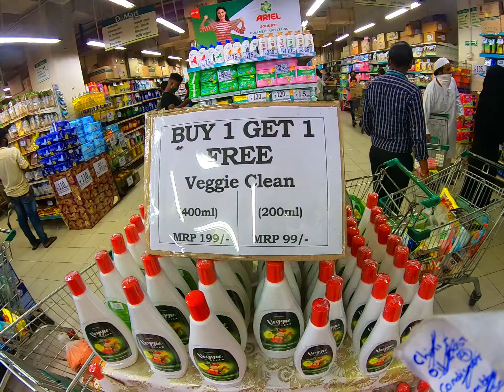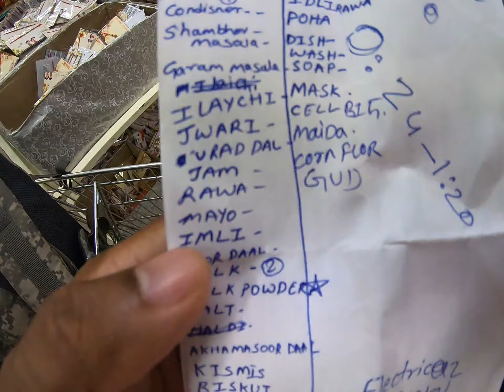MOTO VLOG DURING LOCK-DOWN, D-MART SHOPPING || NAIGAON - VASAI LINK ROAD SHORTCUT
NAIGAON - VASAI LINK SHORTCUT ROAD